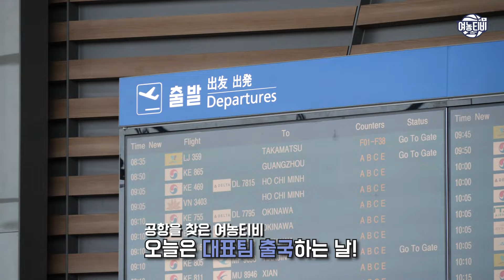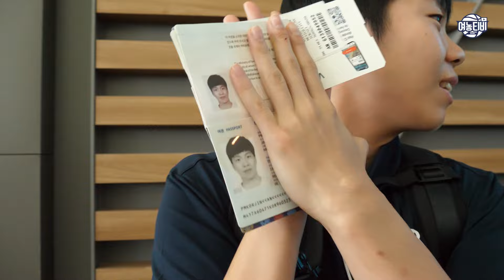대표팀! 멕시코 잘 다녀오겠습니다✈ 시차적응 망했다...😭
2026 FIBA 여자농구 월드컵 사전예선을 위해 멕시코로 떠난 대표팀!
우리 대표팀에게 많은 관심과 응원 부탁드립니다🙏

▶ 경기 일정(한국시간 기준)
8/20.(화) 03:00 대한민국 vs 베네수엘라
8/21. (수)  08:30 체코 vs 대한민국
8/23. (금) 03:00 대한민국 vs 말리

▶ 중계  : FIBA 유튜브 채널